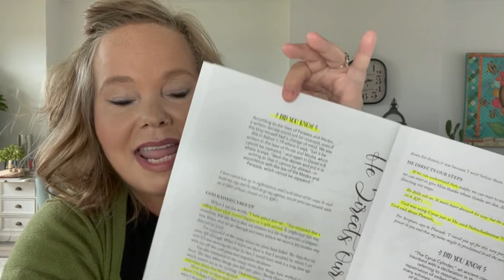Ezra Bible Study - Chapter 1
This week we continue our study in the book of Ezra by taking a look at chapter 1. In this chapter we see King Cyrus a Pagan king being used for the glory of God. We see that God raised him up for a purpose just as we too are often raised for a purpose. Not by our strength, but by the power of God that works in us to both will and to do His good work.